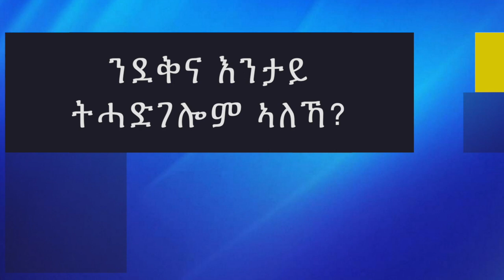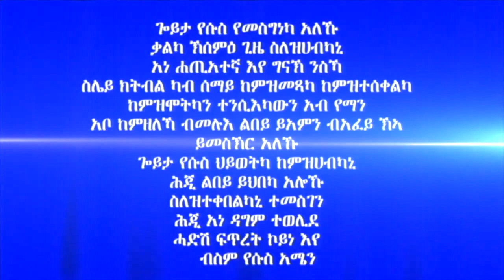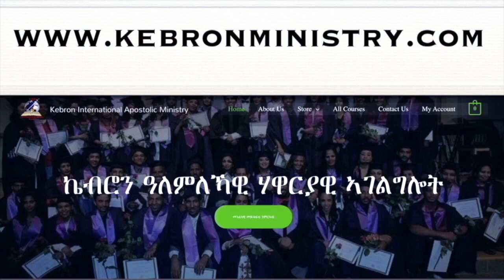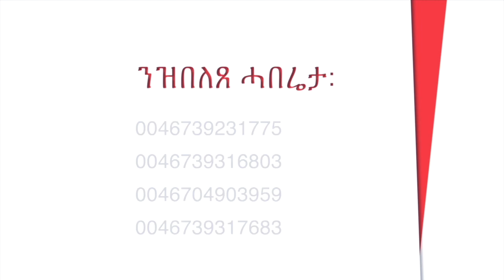297. "ንደቅኻ እንታይ ትሓድገሎም ኣለኻ?" ሃዋርያ ሕነሽም ኢትዮጵያ